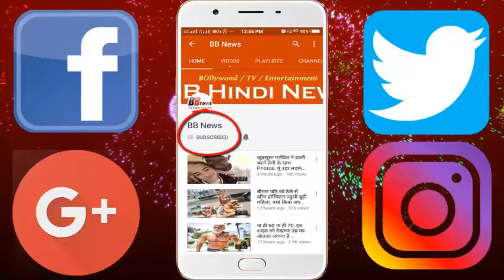Japan के लड़के परफेक्ट हसबैंड बनने के लिए कर रहे हैं ये सब, जानकर विश्वास नहीं कर पाएंगे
What Women Do not Do to Become Perfect Sex But have you ever seen the boys taking the training of Perfect Husband? Yes, this is happening.
This is happening in Japan. Here boys are preparing a lot to prepare for the wedding. Like how to stay after marriage, how to handle children etcetera All these things are learning because they will become a perfect husband.
These are all things they are doing to change the thinking of society. For the boys of Japan, they are learning some modes for getting a good wife. He is doing a course for this.
Its name is Ikumen Course. In which children are being taught to take care of and to take care of them. The boys are learning this course from the birth of a child to the understanding of it.

BB NEWS!!